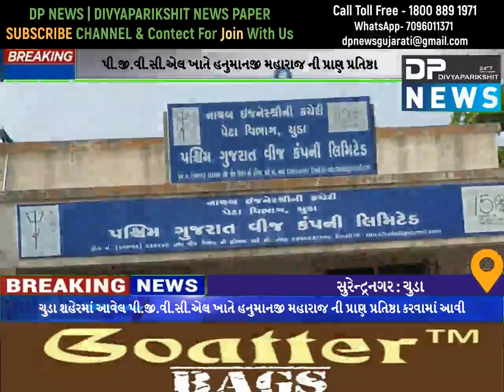સુરેન્દ્રનગર| ચુડામાં આવેલ PGVCL ખાતે હનુમાનજી મહારાજની પ્રાણ પ્રતિષ્ઠા કરવામાં આવી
ABOUT VIDEO :  સુરેન્દ્રનગર જિલ્લાના ચુડા શહેરમાં આવેલ પી.જી.વી.સી.એલ ખાતે હનુમાનજી મહારાજ ની પ્રાણ પ્રતિષ્ઠા કરવામાં આવી

વી.ઓ :-  કહેવાય છે કે હનુમાનજી મહારાજ અજર અમર છે. કોઈપણ જે ભાવથી નામ લે એમનું દરેક દુઃખ દૂર થાય છે.     આજે  ચુડા શહેરમાં પી.જી.વી.સી.એલ ના આંગણે હનુમાનજી મહારાજની પ્રાણ પ્રતિષ્ઠા કરવામાં આવી હતી .

  જયેશભાઈ મકવાણા એ  જણાવ્યું હતું કે
વર્તમાન સમયમાં છેલ્લા બે વર્ષમાં  ઘણા  વિજઅકસ્માત  થયાં હતા. આવી અણધારી આપતી ના આવે , અને  વિઘ્નો દૂર થાય , દરેક કર્મચારીઓ ની સલામતી જળવાઈ રહે એ હેતુ સાથે હનુમાનજી મહારાજ ની પ્રાણપ્રતિષ્ઠા  સાથે સુંદર મંદિર નું નિર્માણ કરવામાં આવ્યું હતું .

પ્રાણપ્રતિષ્ઠા સમયે યજ્ઞ ,સ્તુતિ  આરતી , અને મંત્રો ઉચ્ચાર થી  પી. જી. વી. સી.એલ  નું વાતાવરણ અલોકીક અને આધ્યાત્મિક બની ગયું હતું. યજ્ઞ અને આરતી ના દર્શન કરી ભાવિ ભકતો ભાવવિભોર જોવા મળ્યાં હતાં.

પ્રાણપ્રતિષ્ઠા દરમ્યાન એચ. કે ખાટ , કાર્યપાલક ઇજનેર  , જે.જી મકવાણા નાયબ ઇજનેર . જે.પી ચાવડા જુનિયર ઇજનેર વગેરે  પી. જી. વી. સી. એલ  ના કર્મચારીઓ તેમજ ભાવિભક્તો હાજર રહયા હતા. આ પ્રાણપ્રતિષ્ઠા ના અંતે આરતી  અને પ્રસાદ લઈ સૌ છુટા પડ્યા હતા. હવેથી આ  મંદિર વિજય હનુમંત તરીખે ઓળખાશે.

બાઈટ :- જયેશભાઇ મકવાણા

રિપોર્ટર :-  સંજય કટુડીયા :- સુરેન્દ્રનગર : ચુડા

THANKS
DIVYAPARIKSHIT NEWS ( DP NEWS )